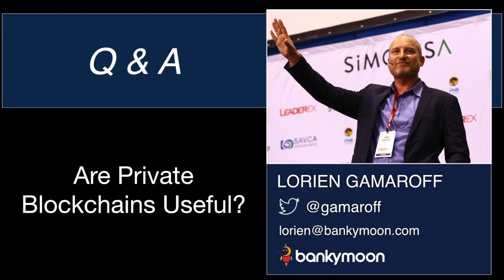Are Private Blockchains useful?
Billions of dollars have been invested by organisations to research private blockchains. Are they useful or relevant?